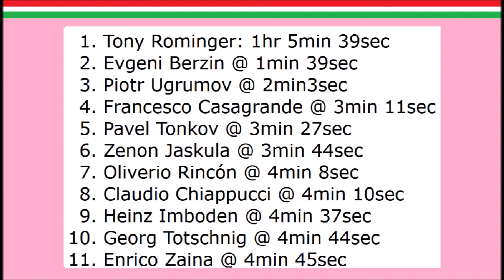Tour d'Italie 1995 - Etape 17 - Tony Rominger domine à nouveau ses adversaires sur le chrono